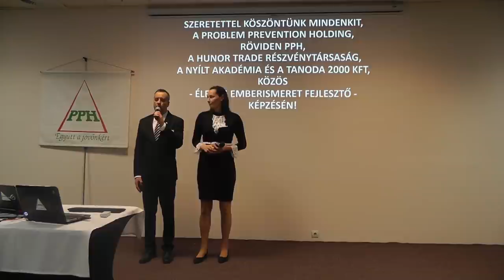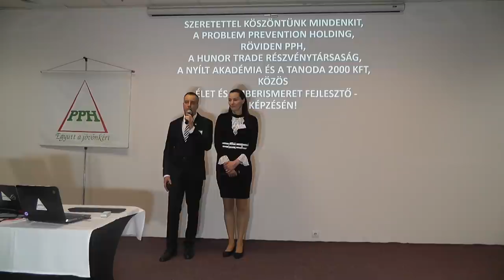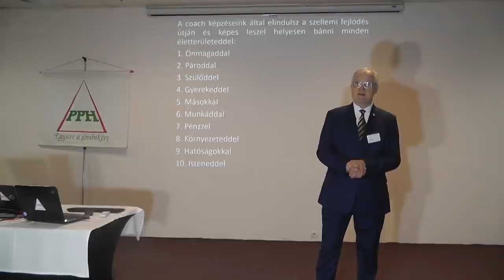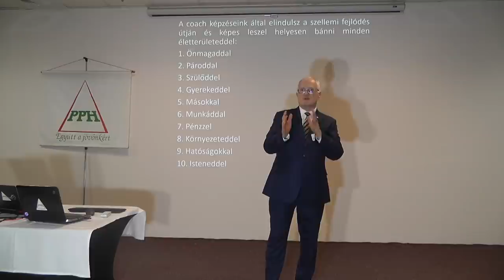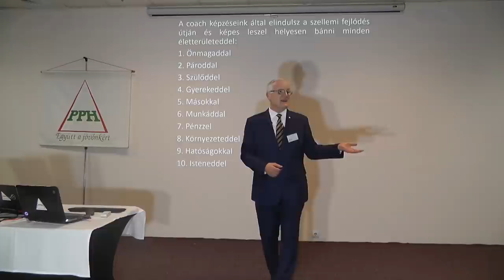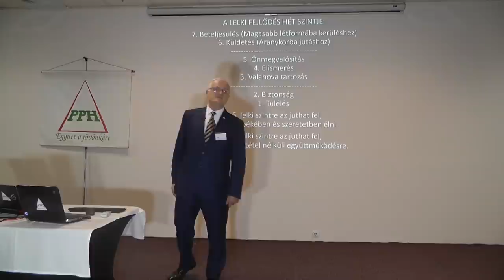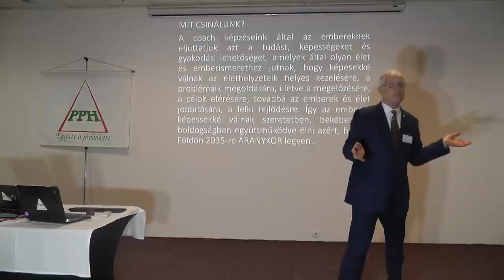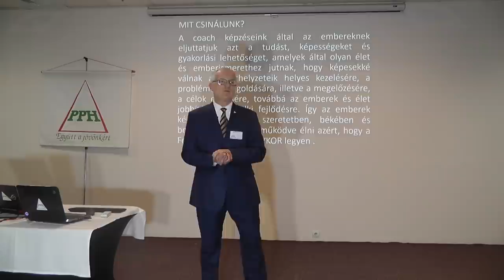2022 02 13 04 - HOGYAN MEHETSZ KI A MOSTANI A VÁLSÁGBÓL - Szedlacsik Miklós életjobbító mester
HOGYAN MEHETSZ KI A MOSTANI A VÁLSÁGBÓL. Szedlacsik Miklós mester-coach ingyenes előadása. A PPH - Nyílt Akadémia képzése. Tudás és képességek a lelki fejlődésért, a szabad, tudatos, boldog életért és az Aranykorért! Hozzáférhetsz a tudáshoz a weboldalunkon a következő linkre kattintva!